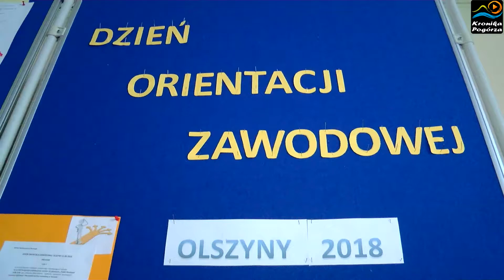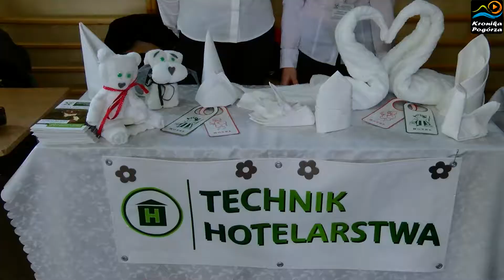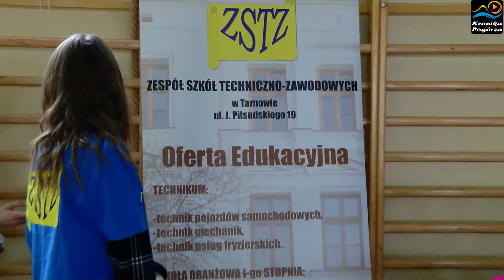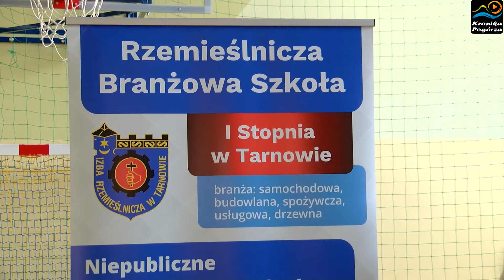Dzień Orientacji Zawodowej w ZS w Olszynach - 2018r.